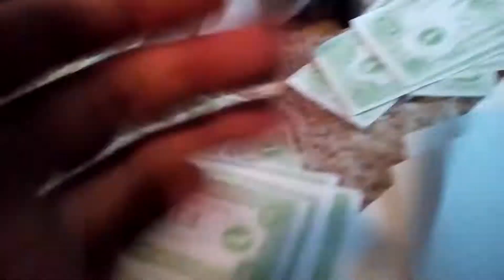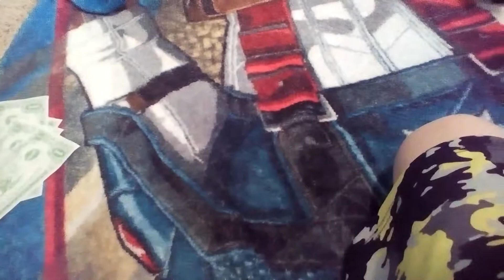Baby Mario's kindergarten ep.1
Baby Mario and Bowser Jr. s first day of school